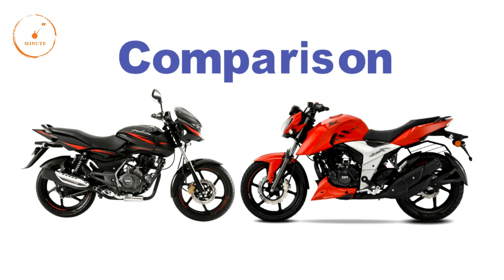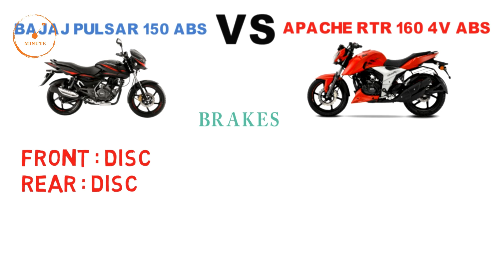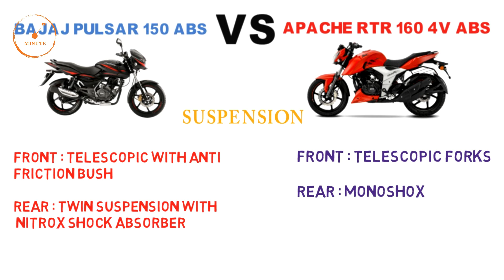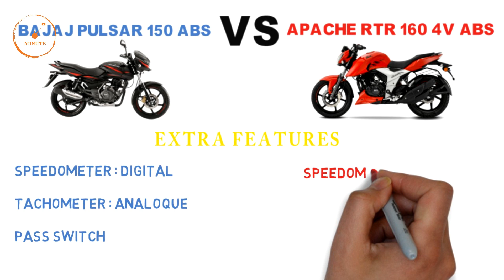2019 Bajaj Pulsar 150 ABS Vs Tvs Apache 160 ABS | Comparison | which is best? | minute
2019 Bajaj Pulsar 150 ABS Vs 2019 Tvs Apache 160 ABS | Comparison... which is best..

comparison between bajaj pulsar 150 abs and tvs apache rtr 160 4v abs.
bajaj pulsar 150 twin disc abs
tvs apache rtr 160 abs